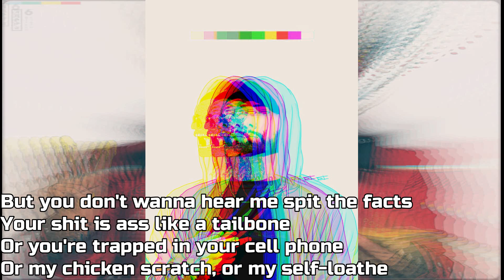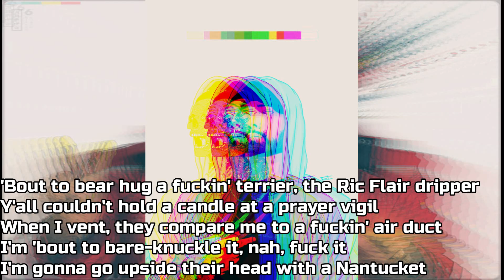Eminem homicide Verse Lyrics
Watch Eminem 's verse  on Logic Homicide